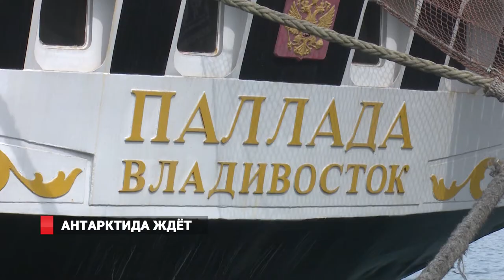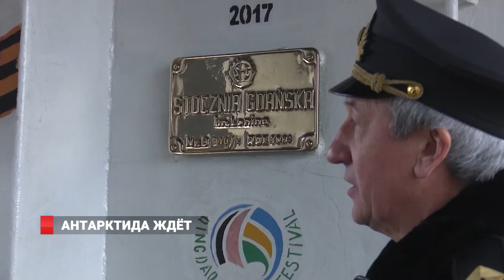АНТАРКТИДА ЖДЁТ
Учебный трехмачтовый фрегат «Паллада» в честь 200-летия открытия Антарктиды отправляется в  кругосветное плавание. Отправной точкой кругосветки станет порт Владивосток. Цель путешествия – максимально близко подойти к Антарктике.  Как приморский парусник готовился к кругосветному путешествию  - расскажет Максим Яковлев.